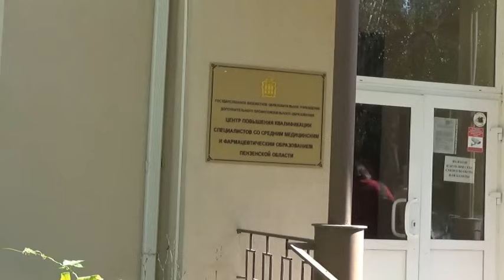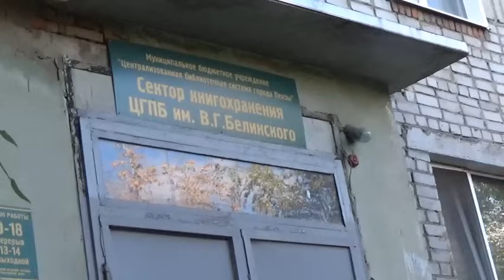Пенза-3. Печальные новости о заводе "ЗиФ". СанЧасть. Наш барак. Консервы